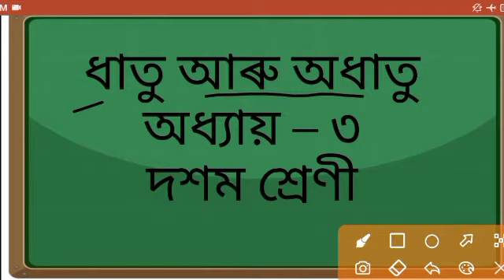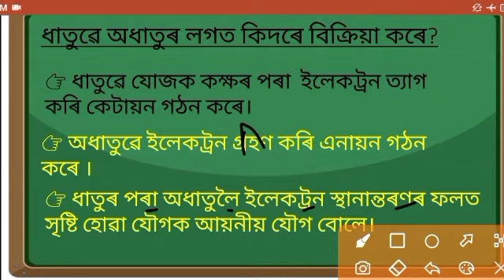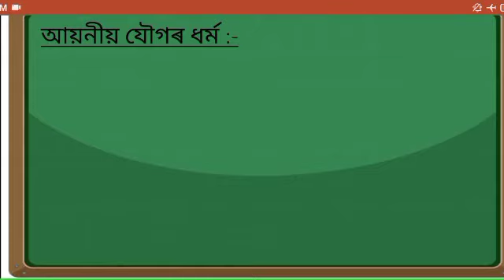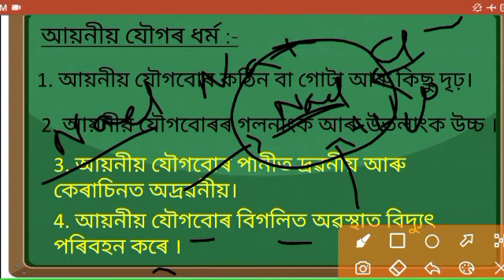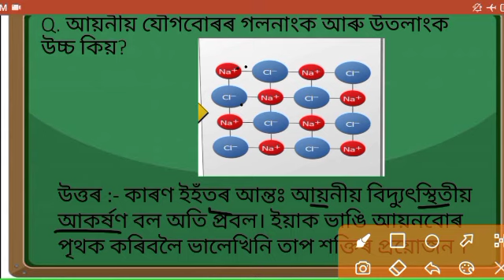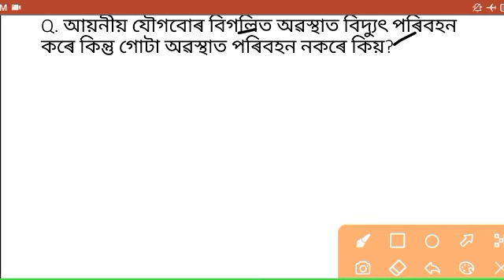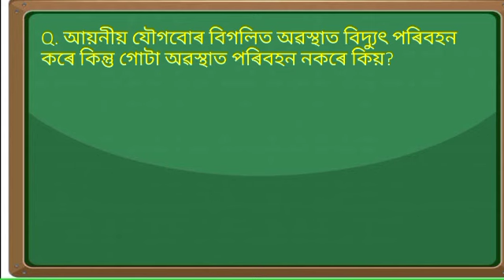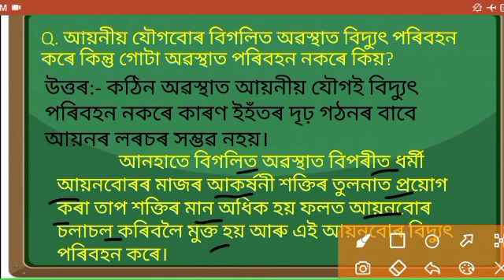ধাতু আৰু অধাতু ll part 3 ll SEBA দশম শ্ৰেণী